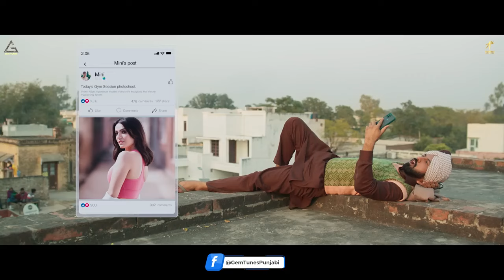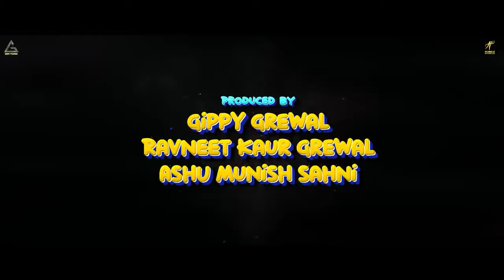Nawa Nawa Pyaar Hoya Ae : Gippy Grewal | Tanu Grewal | Happy Raikoti | Punjabi Song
Song : Nawa Nawa Pyaar
Movie : Yaar Mera Titliaan Warga
Singer : Gippy Grewal
Music Composed/Arranged/Programmed by @mixsingh
Mixed & Mastered by Sameer Charegoanker
Strokes by Ravinder Rinku
Director : Vikas Vashisht
Music Producer : Rao Inderjeet Singh

Song Lyrics :

Nawa Nawa Nawa Nawa Pyaar Hoya Ae
Navi Navi Jatt Te Jawani Chadhi Ae

Ho Dil Diyan Jaandi Ae
Mittran De Haan Di Ae
Jihde Naal Gabru Di Ankh Ladi Ae

Ohde Gale Mittran Di Gaani Phirdi
Gaani Kaahdi Pyaar Di Nisahni Phirdi

Taur Jatt Di Bhi Hoyi Oh Deewani Phirdi
Supne Ch Aundi Jadon Chah Chadhda
Sonh Lagge Rabb Di Cute Badi Ae

Nava Nava Nava Nava Pyaar Hoya Ae
Nawi Nawi Jatt Te Jawani Chadhi Ae

Pata Nahiyo Lagga Veere Kehde Jigran Di Aa
Peg Ohdi Aadat Jo Gudd Wali Chah Di Aa

Sardi De Mausam Jehi Mithe Je Subah Di Aa
Taaje Taaje Mile Tanvi Aihda Lagda
Jivein Marjaani Mere Naal Padhi Ae